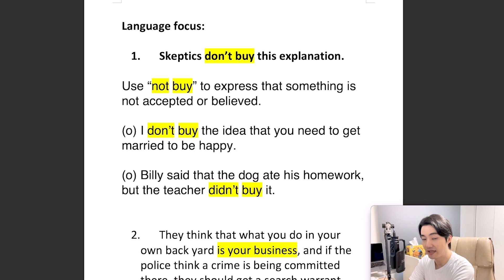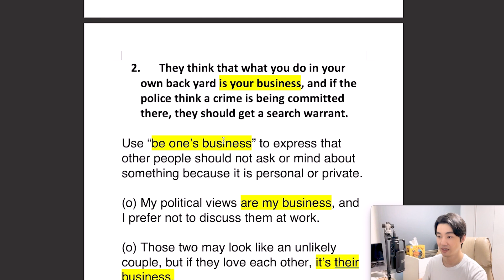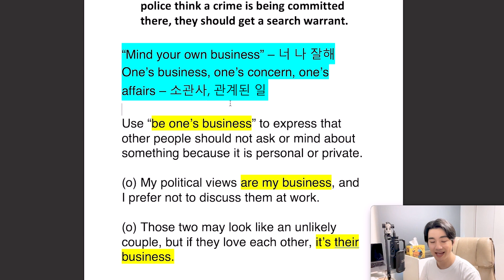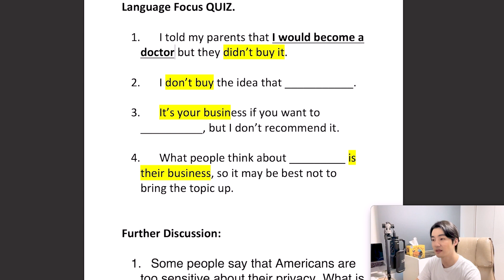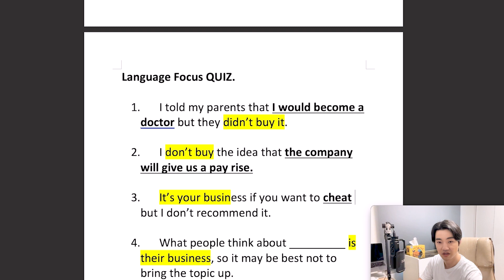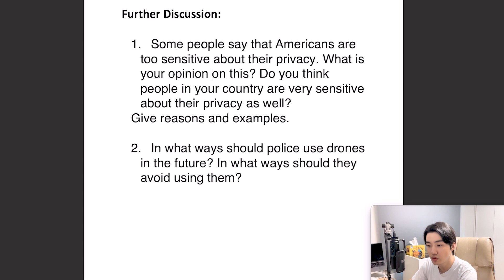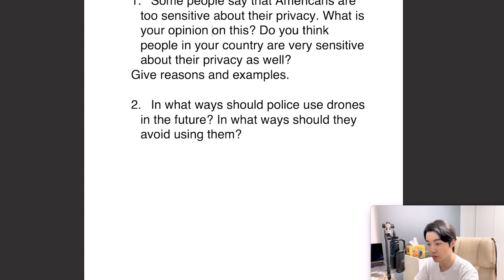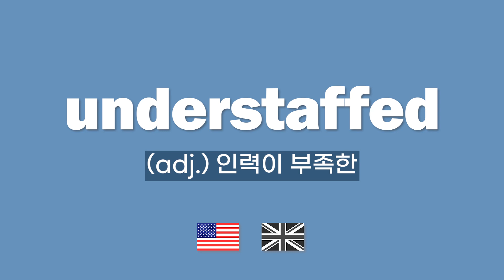[Vol.53_Unit 05] Public Safety and Privacy (Review)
News & Story (Intermediate) Unit 05. Drone Policing